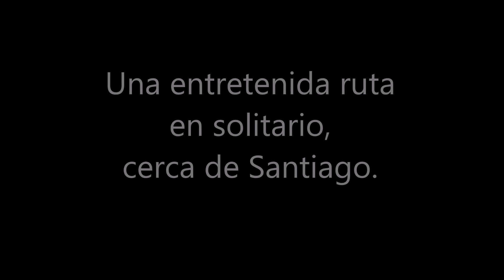TRK 502 Laguna de Aculeo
Ruta cercana a Santiago, caminos de todo tipo, asfalto, ripio, barro con dificultad mediana a baja. La TRK como siempre, se portó excelente.